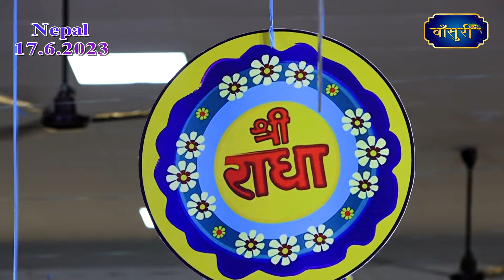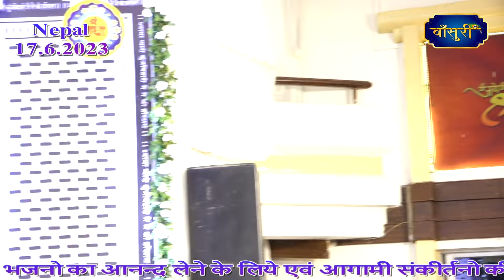मुरलीधरा मनमोहना हे नन्दनन्दना हे राधा माधवा | Sadhvi Purnima Ji | Murli Dhara Manmohana | Bansuri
मुरलीधरा मनमोहन हे नन्दनन्दना हे राधा माधवा | एक बार अवश्य सुनें बृज रस अनुरागी पूनम दीदी जी की मधुर वाणी में आनन्द आयेगा !

☛ Video Name: मुरलीधरा मनमोहन हे नन्दनन्दना हे राधा माधवा

☛ Singer Name: बृज रस अनुरागी पूनम दीदी (Sadhvi Purnima Ji)

© Copyright: (बाँसुरी)

Watch “मुरलीधरा मनमोहन हे नन्दनन्दना हे राधा माधवा" by बाँसुरी

मुरलीधरा मनमोहन हे नन्दनन्दना हे राधा माधवा | बृज रस अनुरागी पूनम दीदी